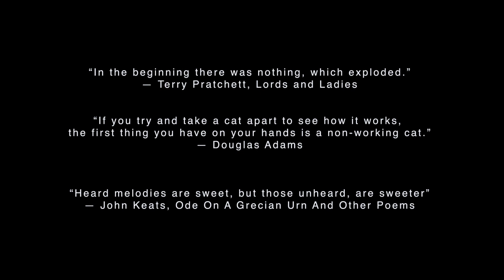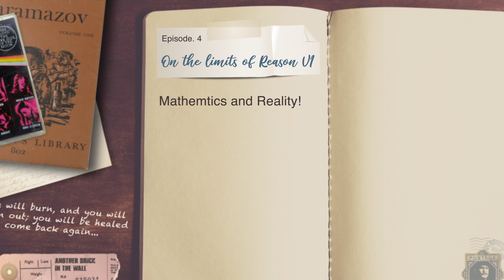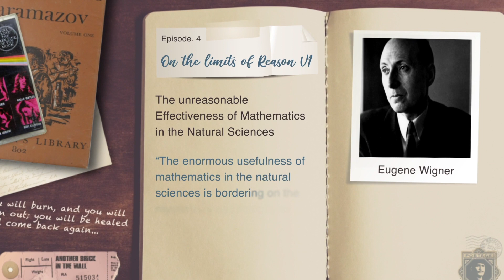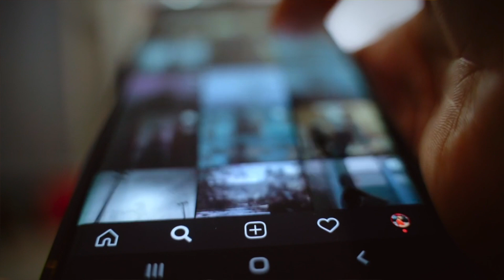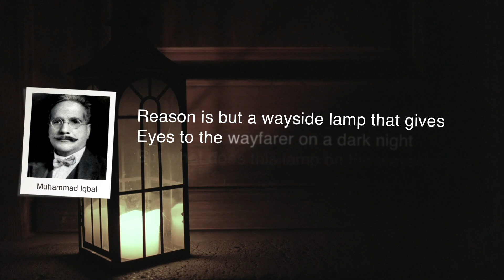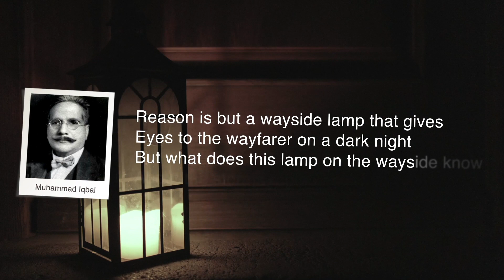On the limits of Reason | Before we conclude, we conclude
In the final episode of our inquiry, we touch upon a few more areas of human reasoning and then conclude the series with some questions. Questions that you must ponder over. It must be stated here that whatever we have discussed is based on my own research which included studying Noson Yanofsky's fantastic work "The outer limits of reason", Dan Sperber's and Hugo Mercier's "The Enigma Of Reason" and "Unended Quest: An intellectual autobiography" by Karl Popper as the most mentionable books. I would also like to mention here that we have barely scratched the surface as these topics require dedicated videos to fully grasp the concept. The idea was never to make a "how stuff works" sort of a series but some explanations and technical details had to be covered. This in no shape or form was an endeavor meant to fully explain the concepts covered. The aim was to discuss enough to spark further research, provide enough details about the scientists and authors, terms, dates, and areas of study to encourage individual research.

0:20 Chaos Theory
2:18 The Butterfly Effect
3:10 Determinism VS Predictability
4:00 The Problem of Induction
5:55 Induction & The Raven Paradox
8:13 The Unreasonable Effectiveness of Mathematics in the Natural Sciences
9:52 Axiomatic Systems and Godel's Theorem
11:31 Theory of Everything
12:15 Darwinism, Science, and Pseudoscience
13:55 A Reasonable Question
16:12 The Problem
17:47 End Notes